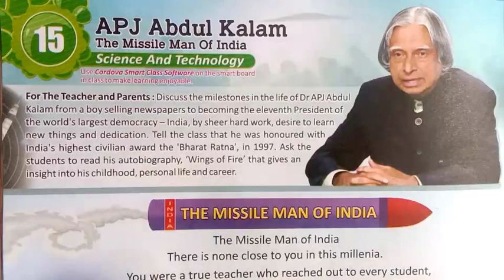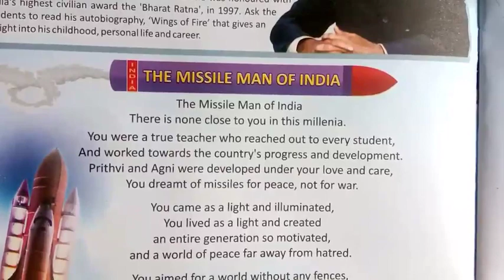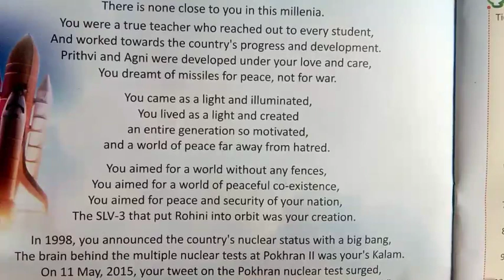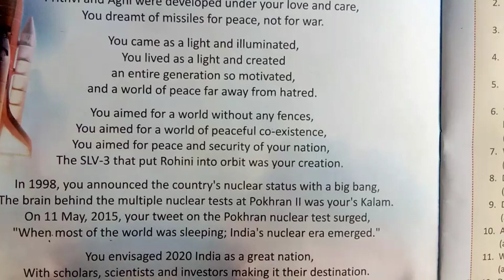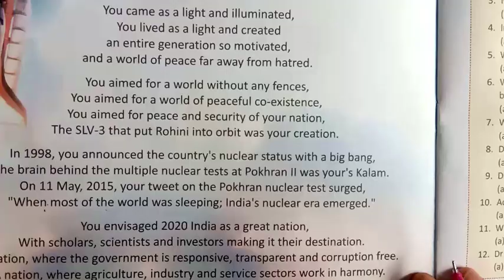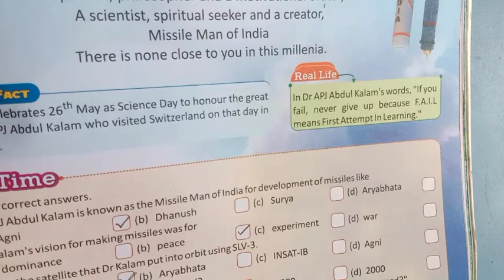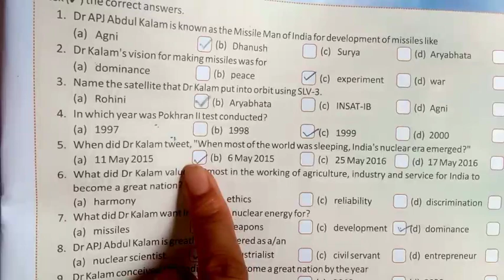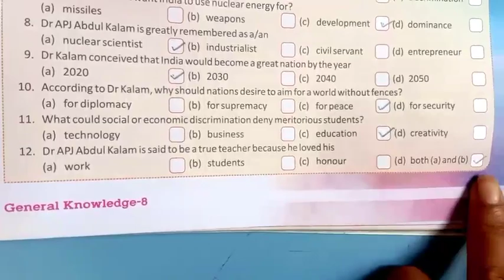TEJAL MA'AM +GK+STD8+CH15